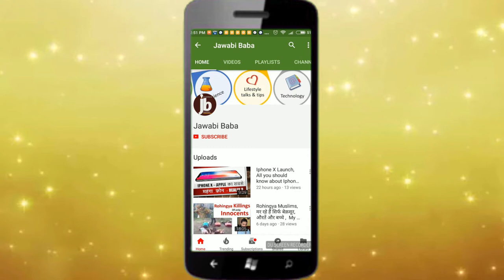What is a Platform ? Simple Meaning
What is a PLATFORM in computer world ?

Platform meaning in IT

Simple Meaning